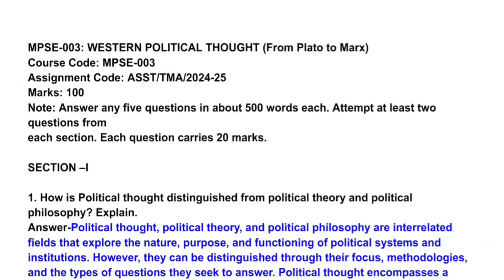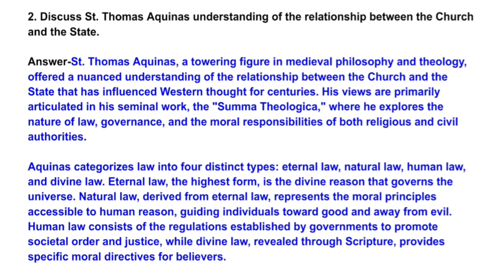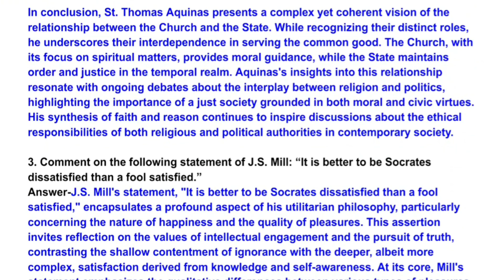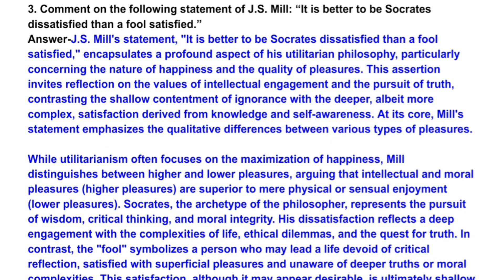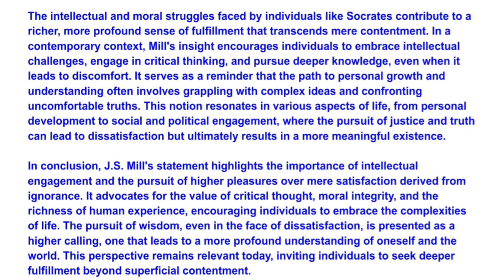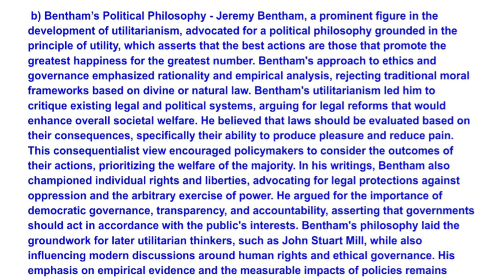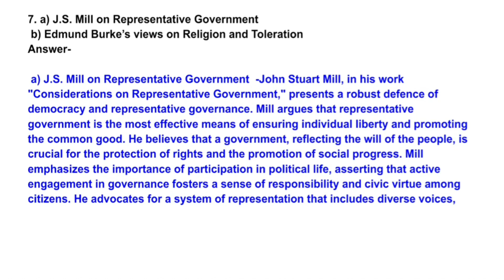MPSE-003 SOLVED ASSIGNMENT 2024-25 IGNOU || WESTERN POLITICAL THOUGHT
MPSE-003: WESTERN POLITICAL THOUGHT (From Plato to Marx)
Course Code: MPSE-003
Assignment Code: ASST/TMA/2024-25
Marks: 100